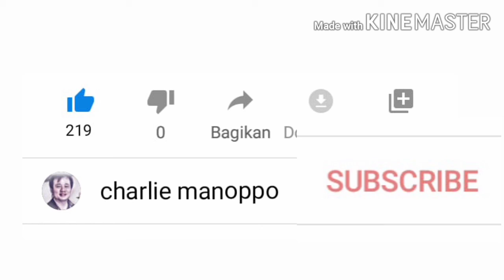ibu Masrida. 8 minutes craft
In the rush hour
sometimes urgent haircut is done at a wrong  time and place , that may not be appropriate for every hairdressers    but for a woman who is super
busy time is everything. we must give her a very good and fast service. and good haircut with a careful diagnosis